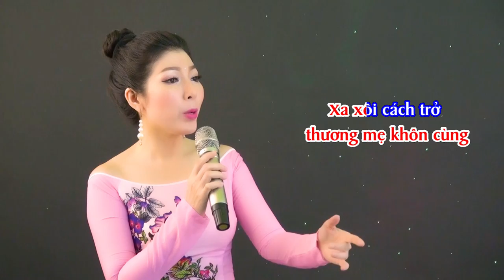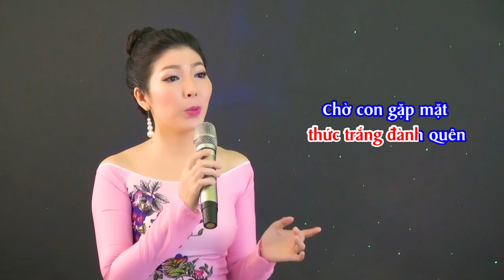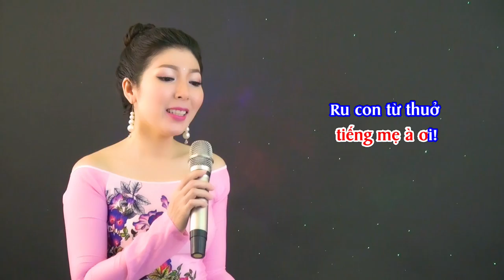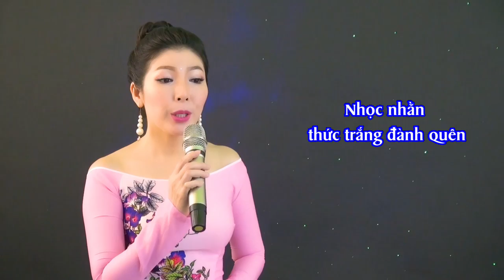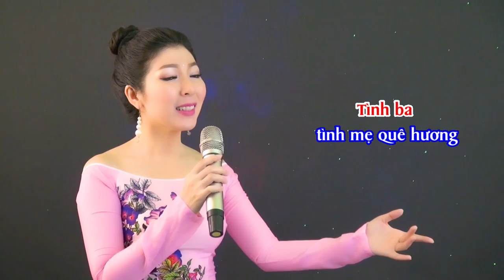NAY CON LẠI VỀ [ LIVE ] KIM LINH | Thơ : TN Thiện Phương | Nhạc : Kim Linh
- Bài hát : NAY CON LẠI VỀ [ Live ]
- Thơ : TN Thiện Phương
- Nhạc & Trình bày : Kim Linh
- Hòa âm & Thu mix : Hoàng Duy

*LỜI BÀI HÁT :
Con về thăm mẹ thăm ba
Giữa thời lạnh giá xót xa cõi lòng
Thương ba thương mẹ khôn cùng
Xa xôi cách trở muôn trùng xa xôi

Vẳng nghe tiếng mẹ à ơi!
Ru con từ thuở nằm nôi bao giờ
Thương con vô bến vô bờ
Song thân già yếu vẫn chờ thâu đêm

Nhọc nhằn thức trắng đành quên
Chờ con gặp mặt mới yên ấm lòng
Thì nay đã thoả chờ mong
Tình thương yêu cả ngoài trong xóm làng

Tâm con trang bị sẵn sàng
Khó khăn vẫn vượt qua ngàn trùng dương
Tình ba tình mẹ quê hương
Là nơi con có tình thương đong đầy